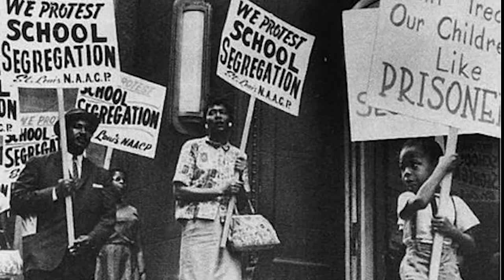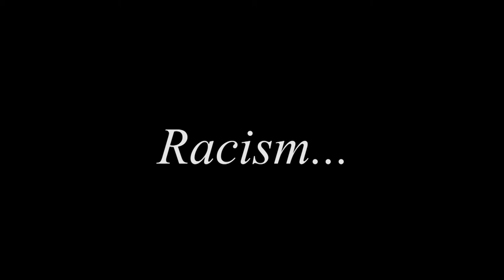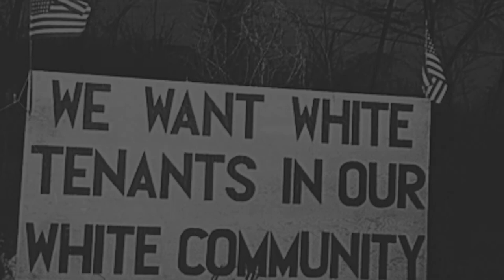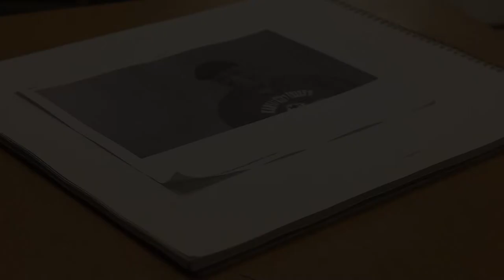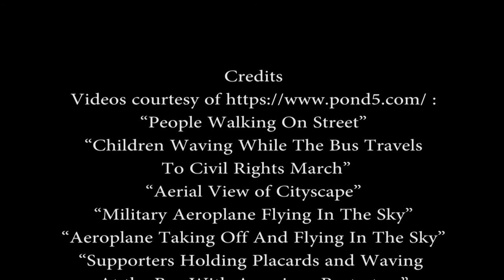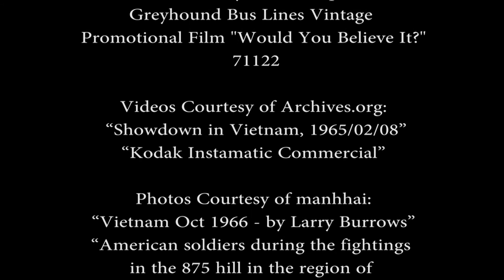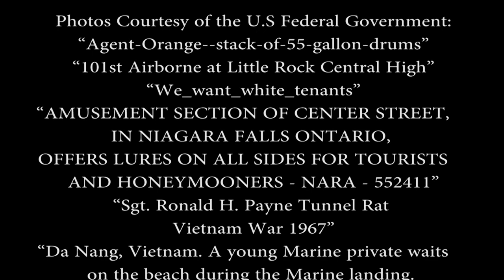John Page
This documentary highlights John Page's experience during Vietnam War.